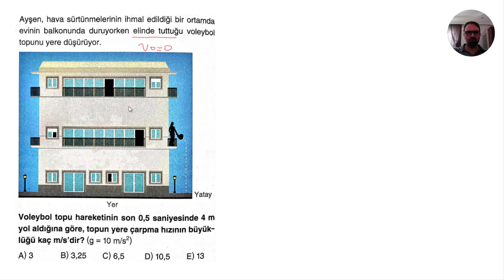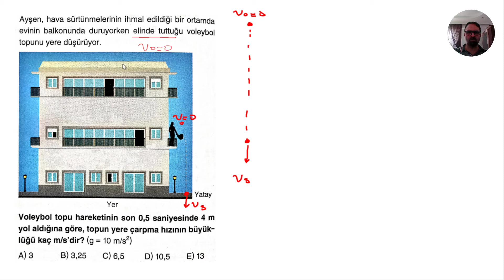SERBEST DÜŞME I ÖSYM TARZI ENFES ÜST PERDEDEN TEK SORU I İZLEMEDEN GEÇME ÇOK ŞEY KAYBETME